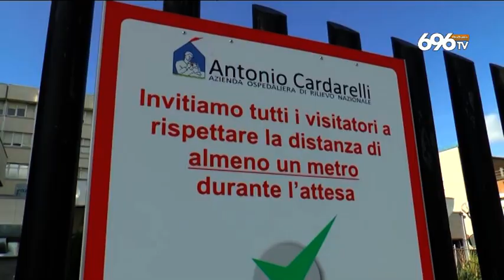Riaprono i negozi, ma nella sanità ancora violenza